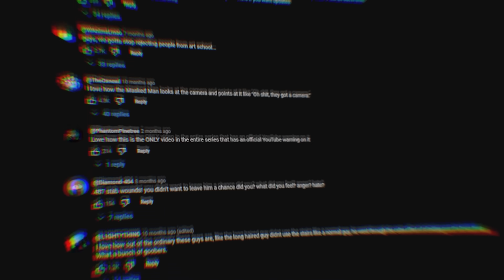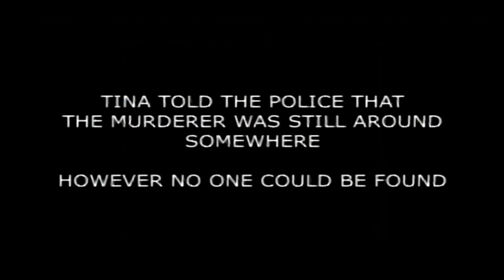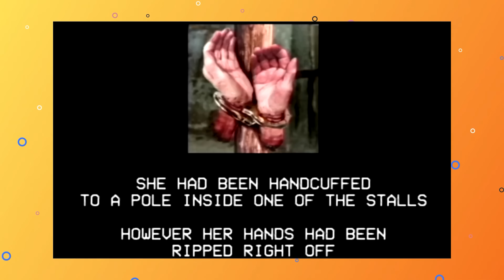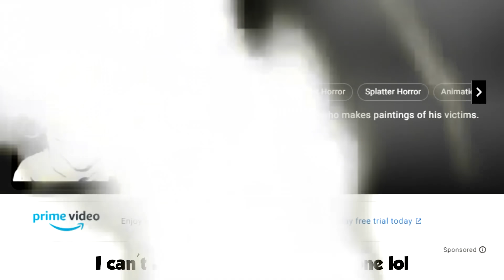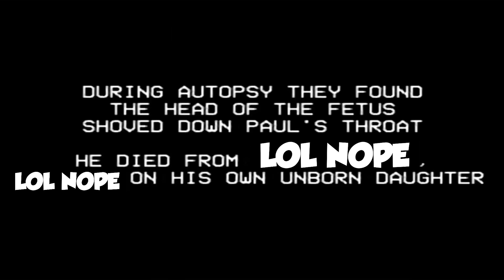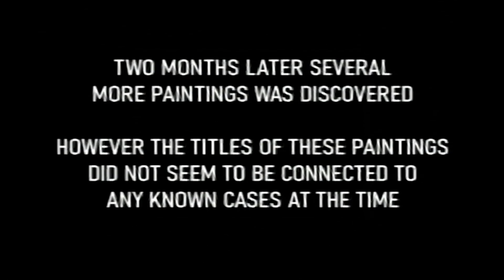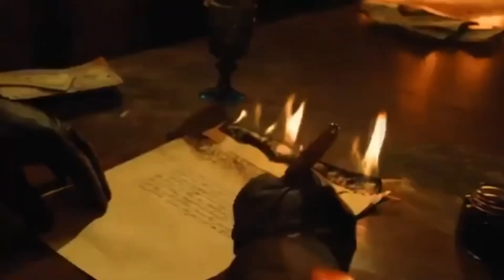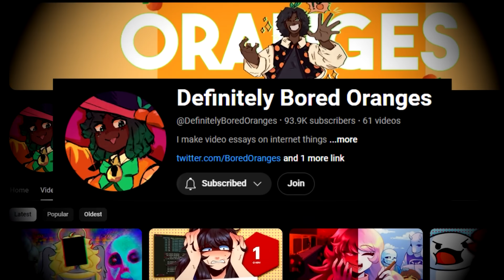Why Everyone Hates UrbanSpook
There were two editors on this one and they both did a fantastic job:

Thank you @StreamlineWorkshop for the outro as always